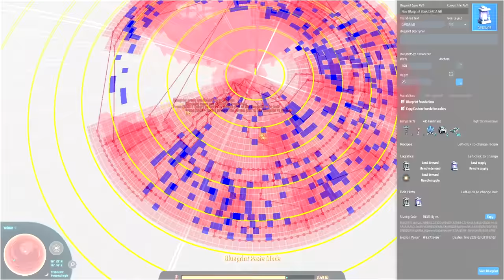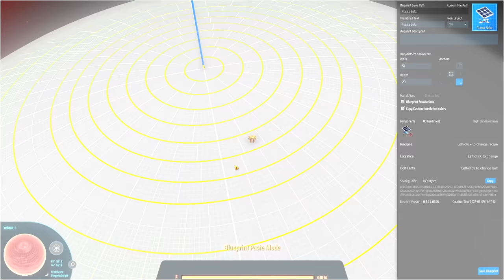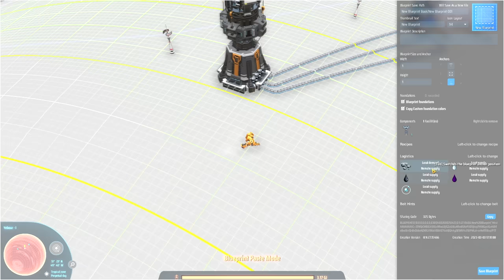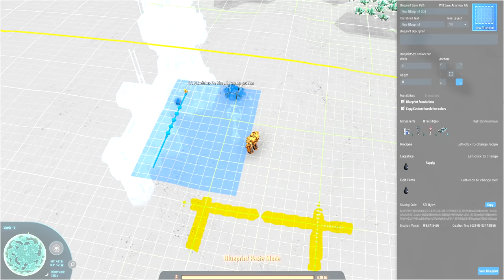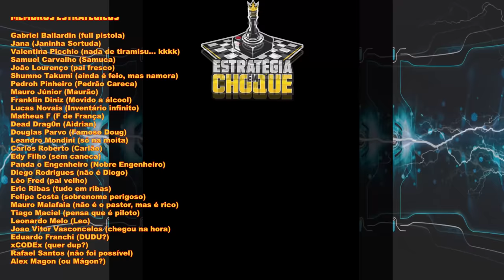💫Dyson Sphere Program GB - Os planetas são árvores e eu sou o jardineiro! EP22